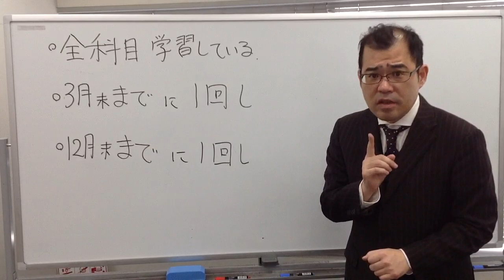【LEC司法書士】年内、ここまでやるっ！？ 根本正次LEC専任講師